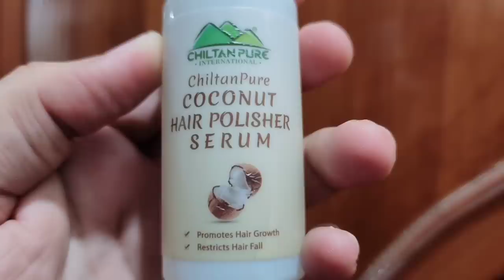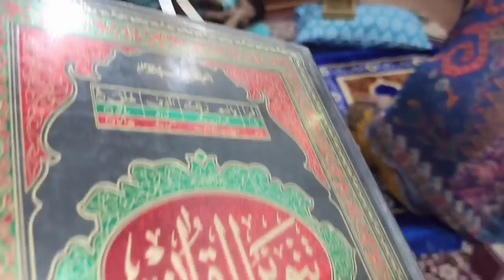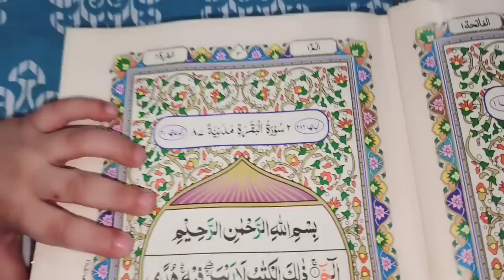Ghar Mai Sukoon Ke Liye Padhwaya || Shaitan Aese Bhag Jata Hai "